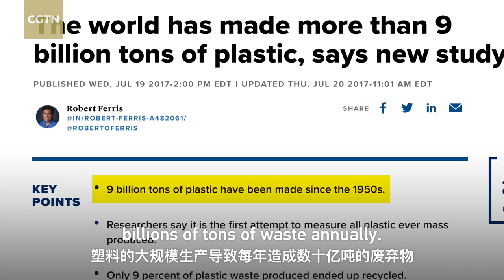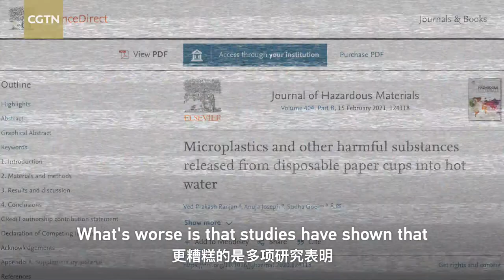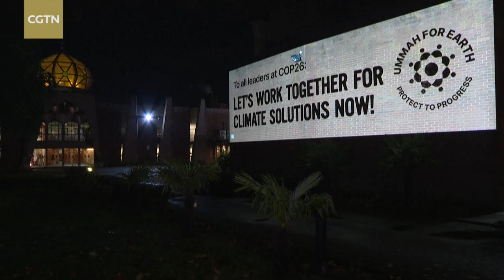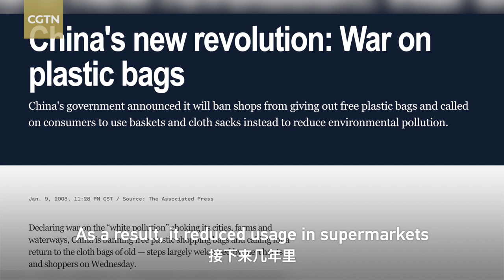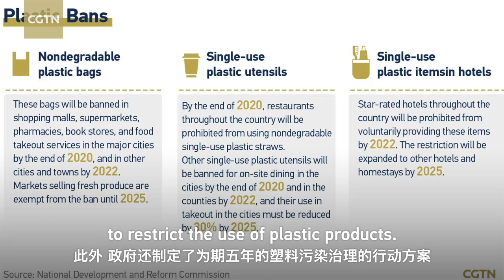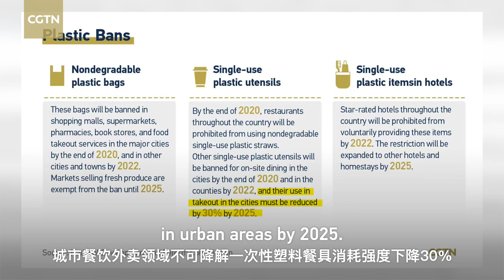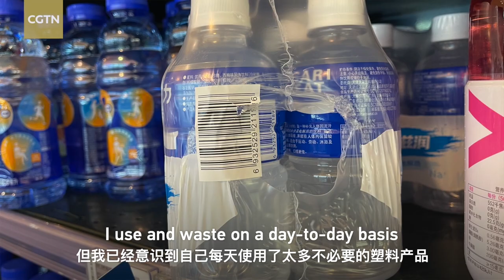Vlog: The 7-day 'No Plastic Challenge'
The 26th Conference of the Parties to the United Nations Framework Convention on Climate Change (COP26) kicked off on November 1, with over 120 world leaders gathering in Glasgow, Scotland. As they express their commitments to combat climate change, CGTN reporter Xu Jinhui tackles the "7-day No Plastic Challenge" to gauge what a single person can do to bring about positive change to the world we live in.